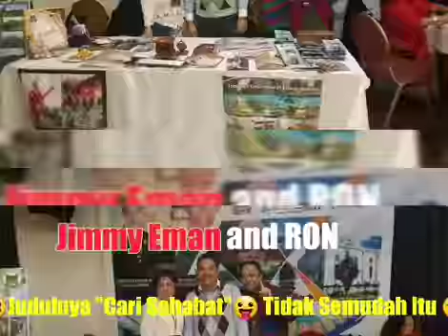😛Judulnya "Cari Sahabat"😛Tidak Semudah Itu😁 💑FRIENDSHIP is when people know all about you but like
😛Judulnya "Cari Sahabat"😛Tidak Semudah Itu😁

💑FRIENDSHIP is when people know all about you but like you anyway.💑

💑VRIENDSCHAP is wanneer mensen alles over jou weten, maar jou sowieso leuk vinden.💑

💑PERSAHABATAN adalah ketika orang tahu semua tentang Anda tetapi senang dengan Anda juga.💑

🇮🇩 MAX LOMBAN WALIKOTA BITUNG SULAWESI UTARA 🇮🇩

🇮🇩💘🔥🎹MELODY. "TIMOR DANCE MUSIC"🎹🔥💘🇮🇩